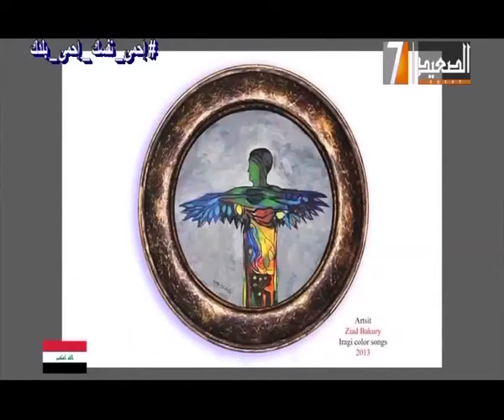جاليرى حول العالم زياد بقورى العراق ق٧ التليفزيون المصري اخراج اسماعيل بكر Gallery around the world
جاليرى حول العالم
الفنان / زياد بقورى .. العراق
قناه السابعه .. التليفزيون المصري
تردد نايل سات ١١٢٢٧
اخراج

اسماعيل بكر

Artist / Zayyd Bagouri .. Iraq
Channel Seven .. Egyptian TV
The frequency of Nilesat 11277
Directed by
Ismail Bakr